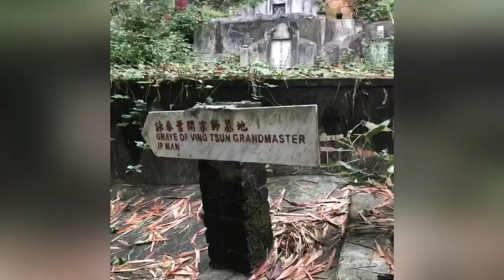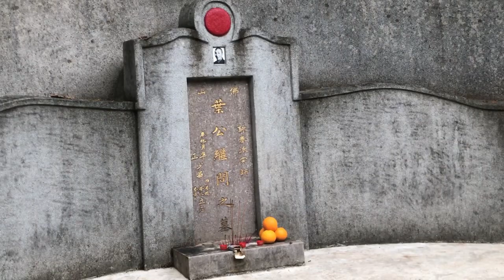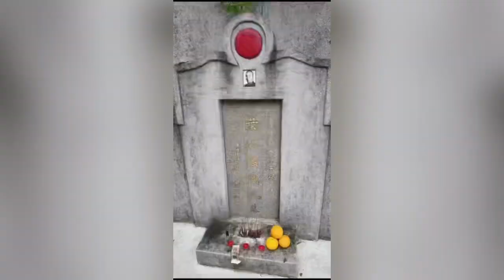A Tribute visit to the Wing Chun Grand master Ip Man’s grave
I felt that a spring of energy was received during the handstand horizon, I broke my record to get 1 Min and 3 seconds, I felt like time had stopped, that is why I slowed down the speed of the video clip for that particular moment. Benny is. German martial artist purposely came to visit with me!
HK Snob